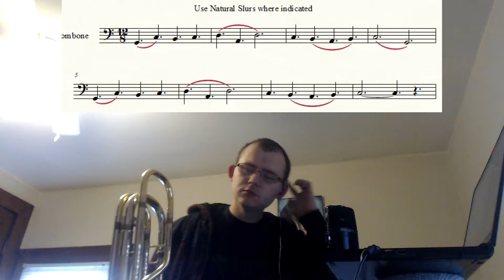Aura Lee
Hi I'm Austin,
That's right, only bass trombone.

Every song I record is from memory and a one-shot recording with no sound editing. What you hear is what I sound like, for better or worse.

I have great respect for great live performances without sound manipulation, so that is what I strive for here.

This playlist features folk songs. Today's song is Aura Lee.